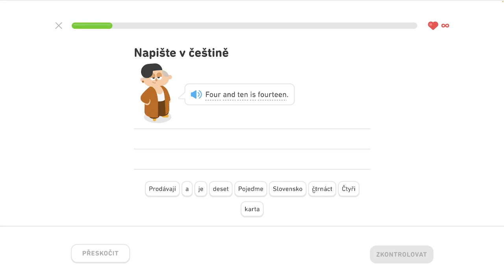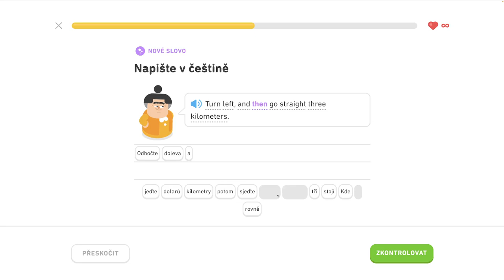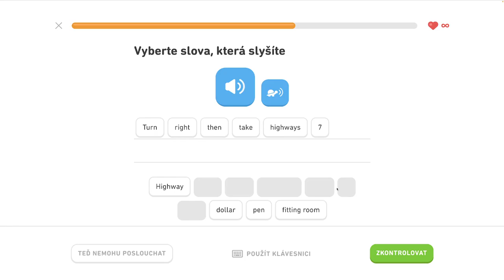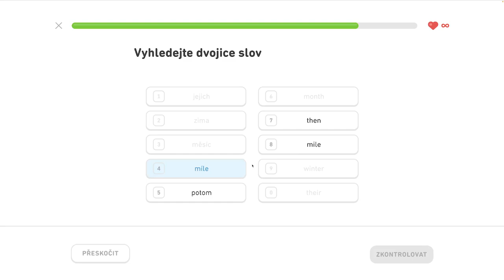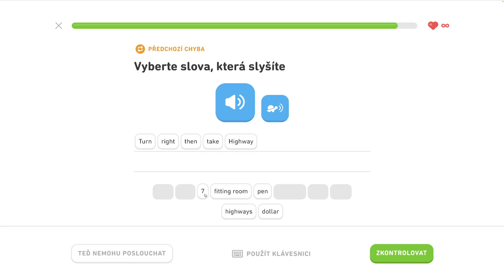🇺🇸 S2, J13 - Hovorte o nakupovaní 3/6 - Hovorte o nakupovaní